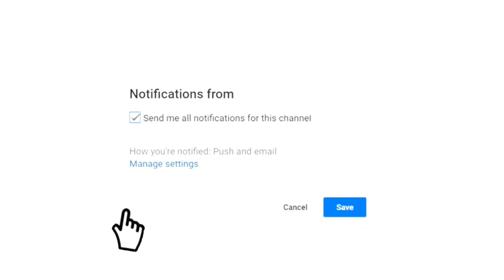THE TRUTH ABOUT OUR WEDDING...|STORYTIME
Welcome Back To BINGE Family VLOGS!!  To Officially Be Apart of the BINGE Family!  If you LIKE This Video, SHARE it!